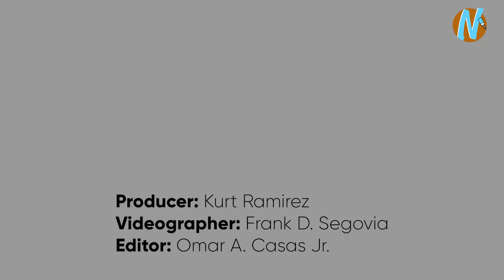Meet Mcallen burlesque artist, Kandi Kasket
Burlesque, drag, & art from the Rio Grande Valley— Meet Kandi Kasket